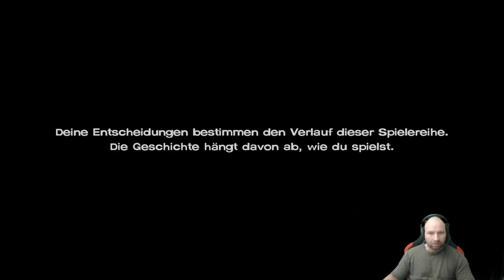The Walking Dead: Staffel 3 (A New Frontier) EP. 1 | 60 FPS [PC] [HD] | DEUTSCH | Gameplay